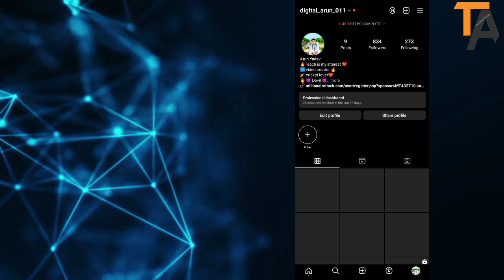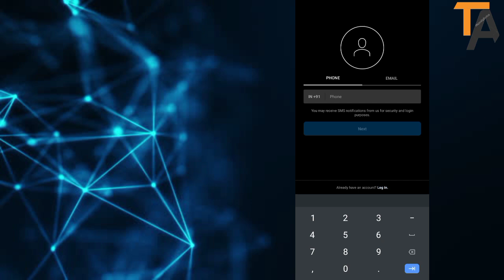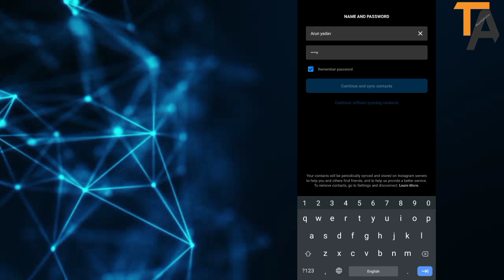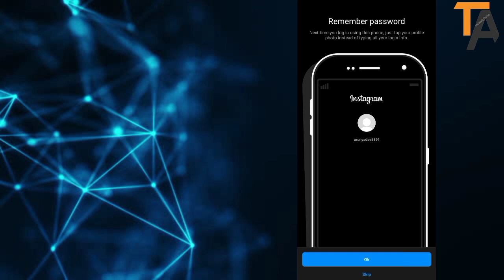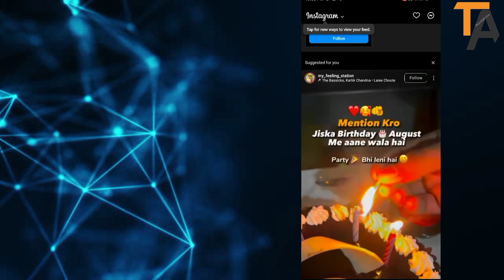Instagram account ko professional account kaise banaye ll how to convert professional account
Hello friends is video me aap sabhi ko bataya hu ki aap inatagram ke new settings and privacy update ke baad professional account ya personal kaise bna sakte hai

instagram new settings ke baad professional account ko personal kaise banaye

instagram new update ke baad personal account professional kaise banaye

instagram account professional kaise banaen

instagram account professional se kaise hataye

instagram account professional

instagram account professional dashboard

instagram account professional to private kaise kare

instagram account professional kaise banaye 2023

instagram account professional karne se kya hota hai

instagram account professional malayalam

instagram account professional hai ya nahi kaise pata kare

instagram account professional se normal kaise kare

instagram account ko professional kaise banaye

instagram account ko professional se kaise hataye

instagram account ko private se kaise hataye

instagram account ko professional karne se kya hota hai

instagram account ko professional se private kaise karen

instagram account ko private nahi ho raha hai

instagram account ko professional dashboard kaise karen

instagram account ko private se public kaise karen

instagram account ko professional kaise kare

instagram professional account ko personal account kaise karen

instagram professional account ko personal account kaise banaye

instagram professional account ko personal kaise kare

instagram pe professional account ko personal kaise kare

instagram ko personal account to professional account kaise banaye

instagram ke professional account ko personal kaise karen

instagram professional account ko personal kaise banaye

howtoprofessionalac ount